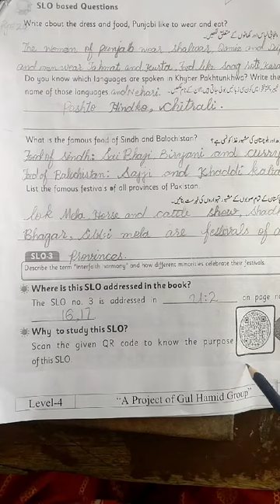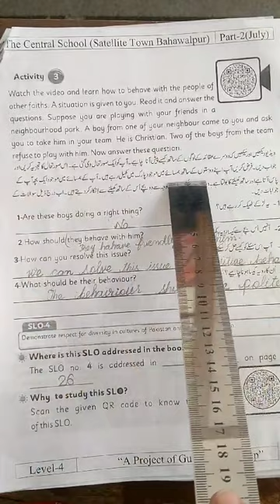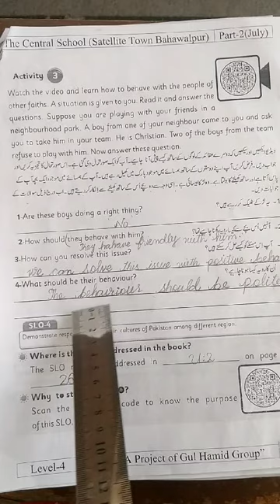Level 4 ll S.st ll Skill Booster Pack, 2024 || P. 17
Dear students! This video is about the Level 4 S.st Skill Booster Pack, 2024.